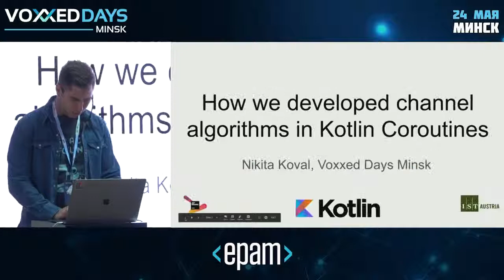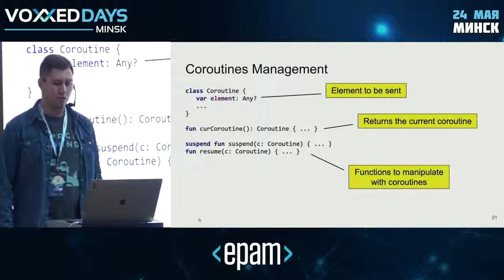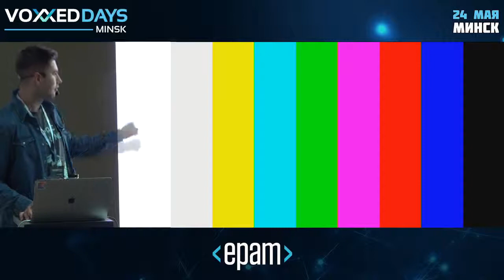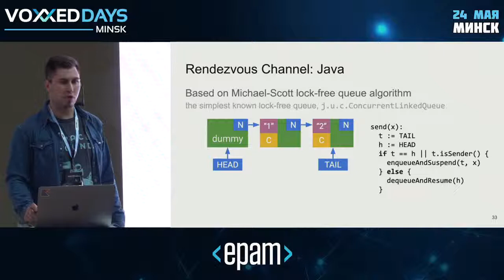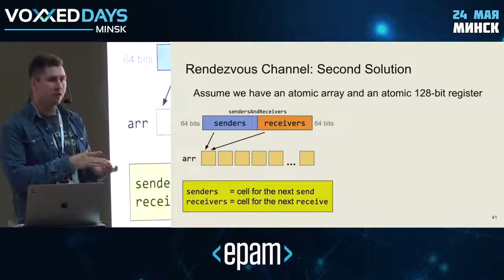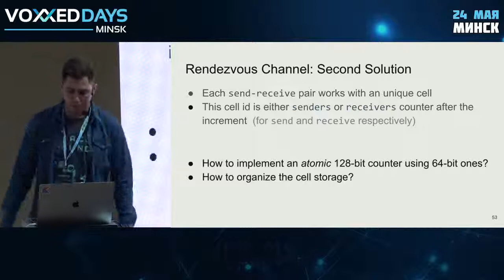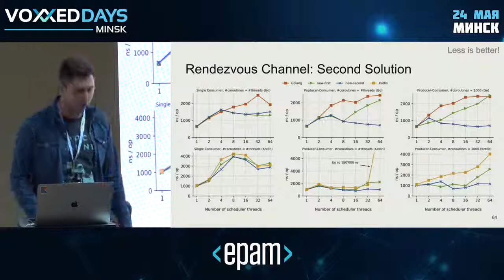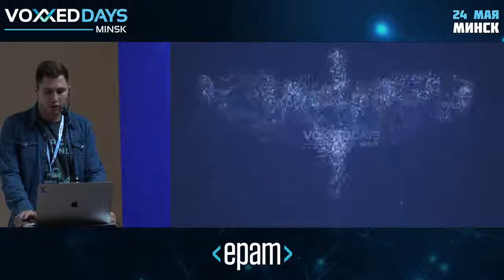How we developed channel algorithms in Kotlin coroutines Nikita Koval, JetBrains